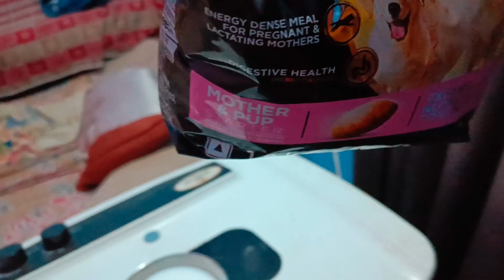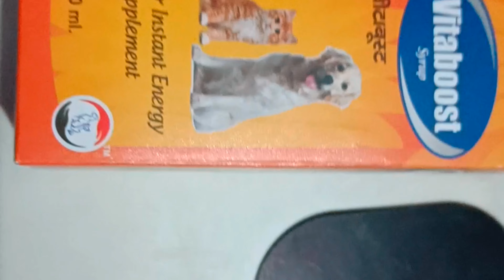Hunter Or Mental Ki Dosti Hui ?? ... || Full Vlog 🐶🐶❤️❤️